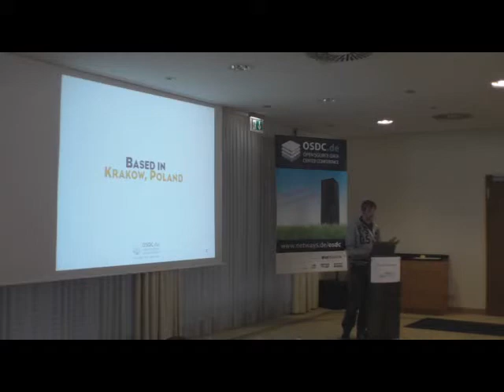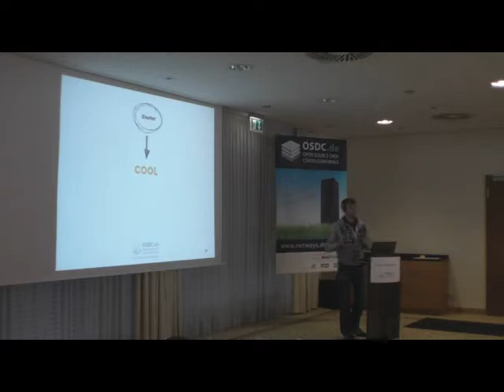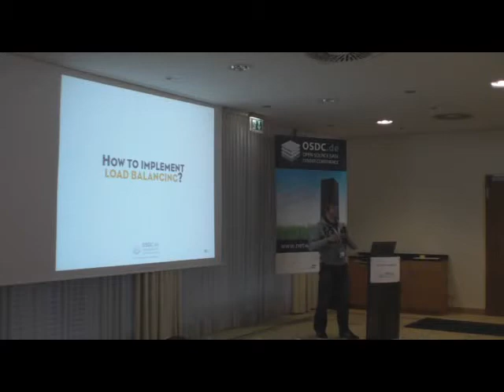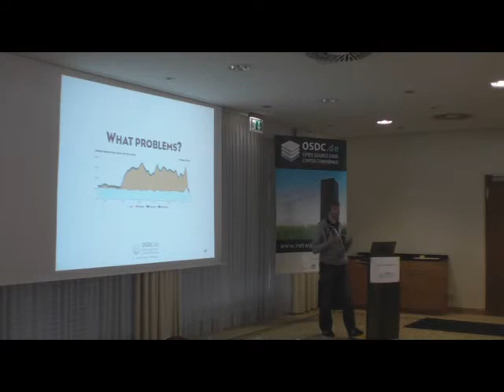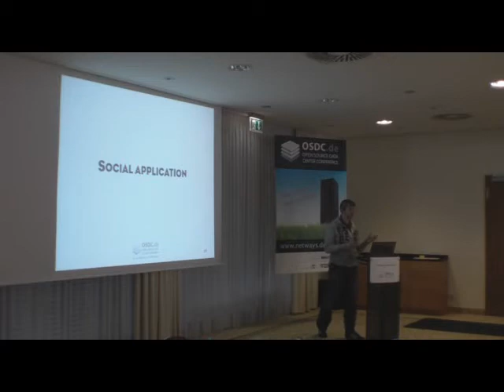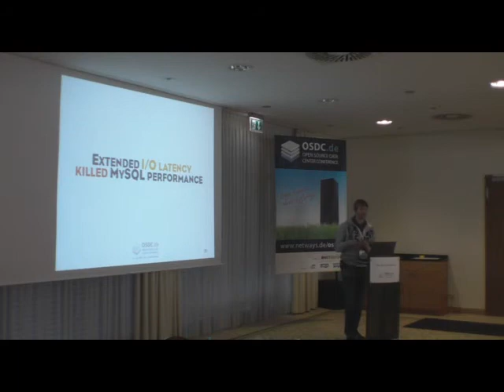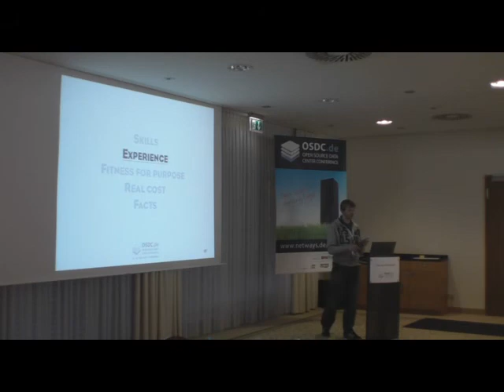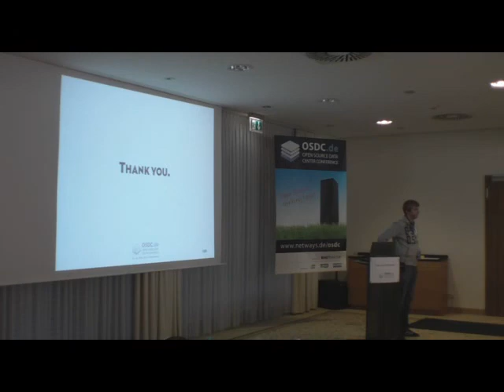Maciej Dobrzanski The grass is always greener on the upper side MP4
Wenn man bei einem System- oder Anwendungsproblem nicht weiterkommt, fällt es oft schwer einen kühlen Kopf zu bewahren, um herauszufinden wo eigentlich das Problem liegt oder  welche nächsten Schritte einzuleiten sind. Dieser Vortrag hat zum Ziel, dieses häufige Problem zu beleuchten und einige der Risiken zu besprechen, die entstehen können, wenn man Entscheidungen trifft ohne das eigentliche Problem zu verstehen. Des Weiteren ist er ein Leitfaden wie man sich auf derartige Probleme vorbereitet und diese angeht.